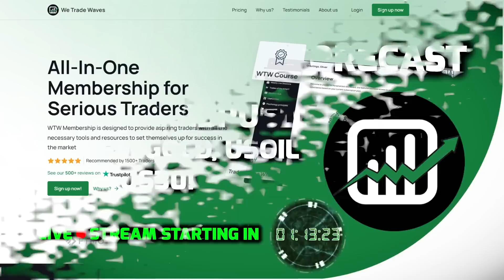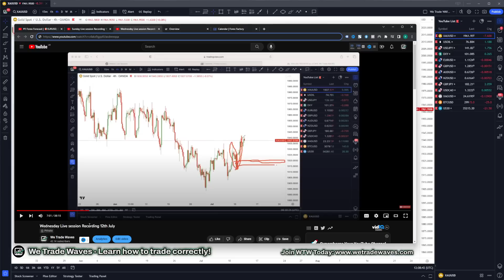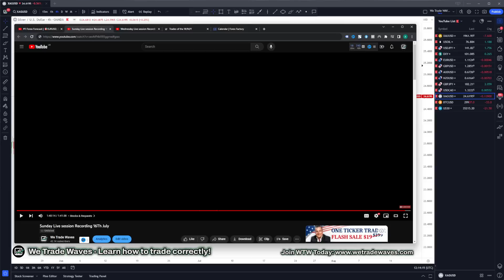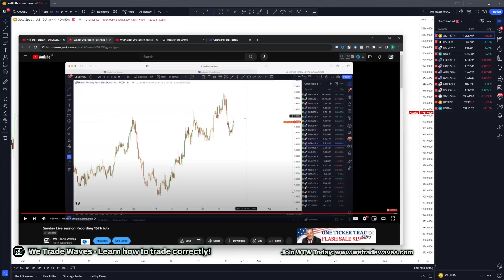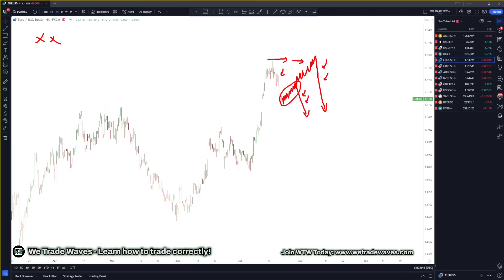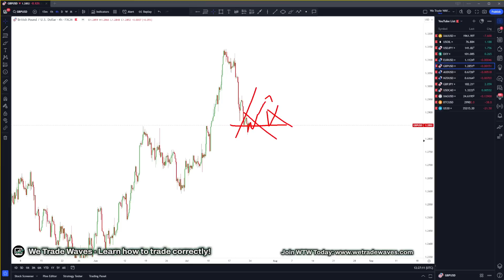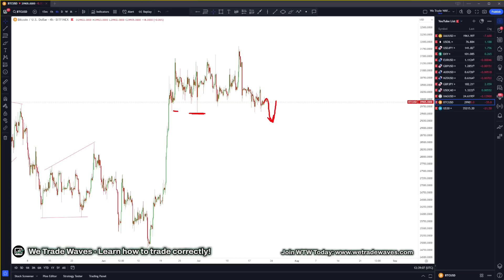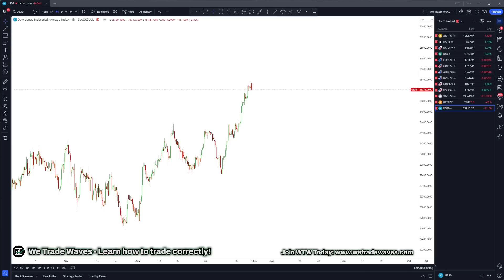#1 Forex Forecast | 🎯EURUSD, GBPUSD, GOLD, BTC & US30!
Don't waste your time & money, Join WTW Today and Learn How To Trade Correctly!🔥📈

Welcome to our latest Forex Forecast video, exclusively tailored for Forex Traders like you! Get ready to dive into the world of trading as we bring you the most comprehensive analysis of major currency pairs, commodities, and cryptocurrencies.

In this episode, WTW team of seasoned traders and experts will unravel the mysteries of the market, providing you with valuable insights and predictions for the EURUSD, GBPUSD, and USDJPY pairs. But that's not all! We'll also delve into the exciting realms of USOIL, GOLD (XAUUSD), SILVER (XAGUSD), and BITCOIN.

Join WTW Membership Today & Learn How To Trade Correctly!
What will you get with WTW Membership?

✅ Access to the latest WTW Masterclass Trading Course (8 Videos)

✅ Summarized course lesson notes (Multiple languages)

✅ Daily Trading Room Live sessions with WTW seniors

✅ Weekly Live Zoom sessions with WTW coaches (Q&A included)

✅ Trades of the Week, Month & Year

✅ Exclusive access to our monthly Q&A session with WTW coaches

✅ Useful links and tools for your trading

✅ Exclusive Psychology strengthening tips and advices

✅ Additional trading strategies (After 3 months)

✅ Access to our private Slack global trading community (After 3 months)

✅Learn how to double your account in 3 trades! (After 3 months)

Timestamps:
Intro 0:00​
Gold In Detail! 6:13
Forex Calendar 10:13
Trades Of The Week 11:42
Why We Trade Waves? 16:46
GOLD 18:03
USOIL 18:45
USDJPY 19:25
DXY 22:10
EURUSD 22:55
GBPUSD 24:20
AUDUSD 27:38
NZDUSD 30:07
GBPJPY 30:36
USDCAD 33:06
SILVER 38:20
BITCOIN 39:18
US30 39:53
WTW Membership 41:15

Trading Forex market requires a lot of patience and discipline but with the right strategy and understanding, the results can be amazing...